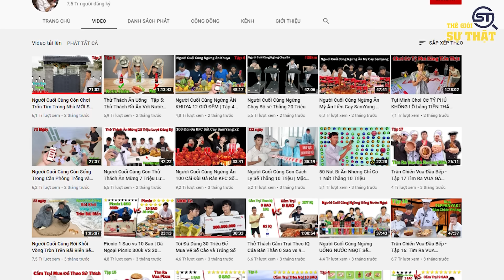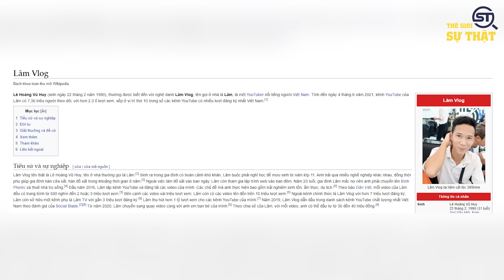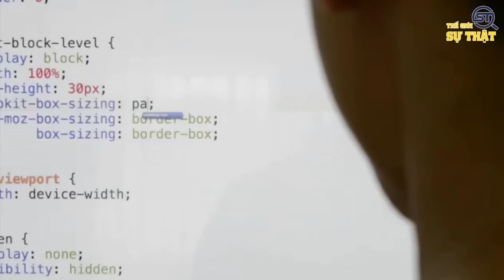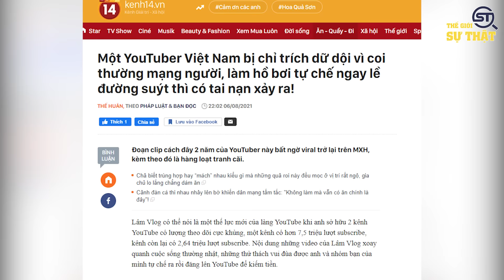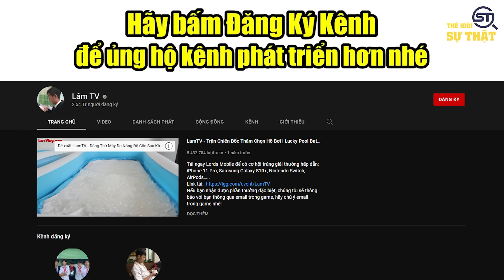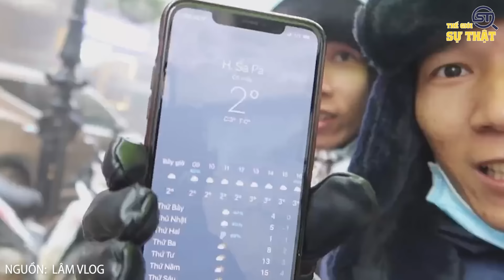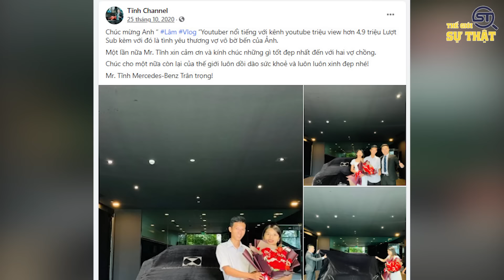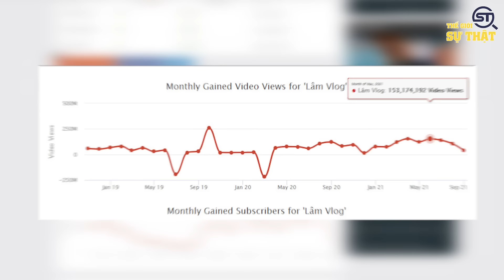Lâm Vlog Giàu Cỡ Nào? 10 Sự Thật Bất Ngờ Về Thu Nhập Từ Youtube Siêu Khủng Lâm Vlog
Vượt qua hàng loạt những cái tên đình đám như Hậu Hoàng, Âm thực mẹ làm hay Khoa Pug. Lâm vlog đạt được danh hiệu Wechoice Awards 2020, khi anh là người chiến thắng ở hạng mục Hot Youtuber của năm với lượng Vote cao ngất ngưởng. Một cái tên khá xa lạ nhưng sở hữu nhiều kỷ lục trong làng youtuber Việt Nam. Vậy Lâm Vlog là ai, gia thế của anh như thế nào và thực hư câu chuyện lâm vlog thu nhập hơn 2 tỷ mỗi tháng. Ngày hôm nay, hãy cùng với Thế Giới Sự Thật đi tìm câu trả lời cho những thắc mắc ấy. Nếu các bạn là fan của anh chàng này, đừng quên để lại 1 comment mà bạn biết về anh ấy xuống phía bên dưới nhé.

Một số nội dung trong video được cung cấp bởi: @LamVlog, @Lam_TV

00:00 Sự thật về Lâm vlog
00:48 Kênh youtube chất lượng nhất Việt Nam
02:24 Xuất thân gia cảnh nghèo khó
03:45 Làm youtube đổi vận mệnh.
06:10 Đạt được thành công
07:06 Gia tài khủng
08:16 Doanh thu khủng từ youtube của Lâm vlog